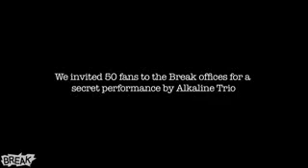Live at Break Alkaline Trio Performs I Wanna Be A Warhol